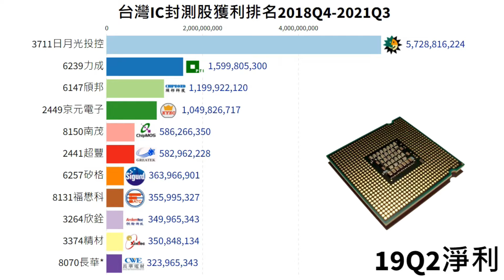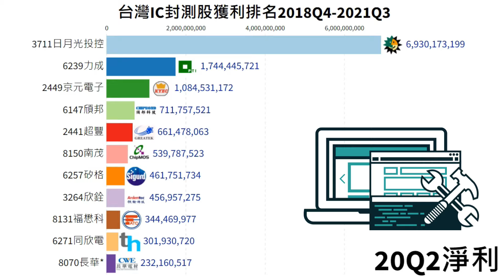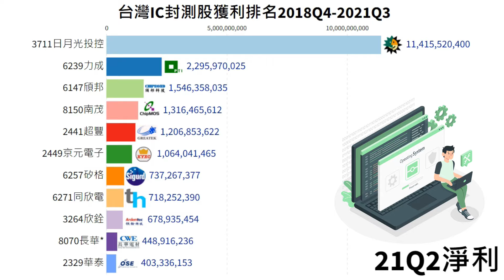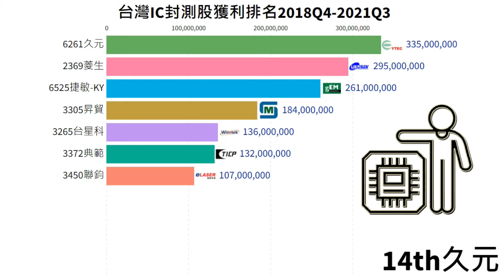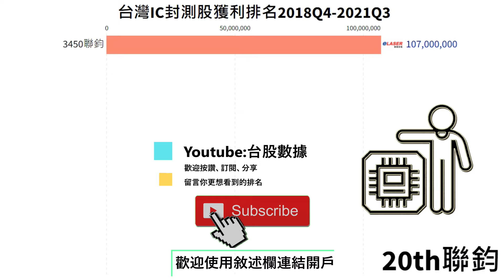台灣最賺錢的IC封測股 台股IC封測獲利排名 2018Q4-2021Q3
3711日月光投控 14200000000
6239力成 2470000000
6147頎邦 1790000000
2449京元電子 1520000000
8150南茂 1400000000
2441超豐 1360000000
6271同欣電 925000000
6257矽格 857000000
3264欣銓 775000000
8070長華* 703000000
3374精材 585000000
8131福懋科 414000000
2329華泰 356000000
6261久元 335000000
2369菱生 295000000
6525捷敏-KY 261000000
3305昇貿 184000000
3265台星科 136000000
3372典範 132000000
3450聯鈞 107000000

資料來源:台灣股市資訊網

24 單元入門投資科學 一次搞懂投資必備知識

15 單元看懂經濟運行，掌握全球投資趨勢

推薦碼:86630444

「信用卡辦卡推薦」
聯邦賴點卡